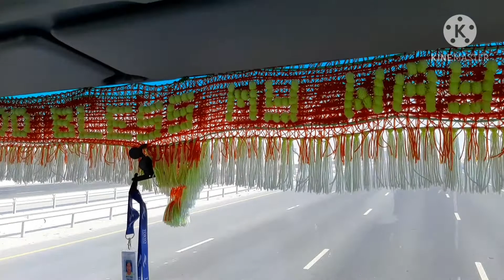Ganito kami pag friday pagkatapos ng beyahe..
Namalingke kasama ang tropa, at kaunting barikan..papaitan ang pulutan..